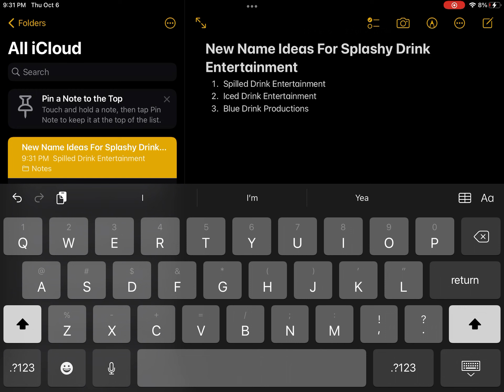Here Some Name Ideas!